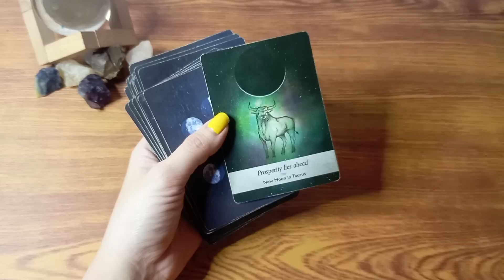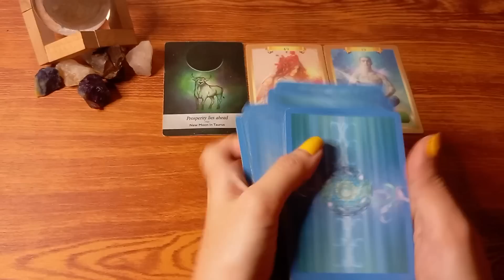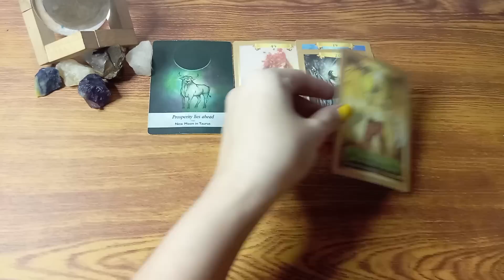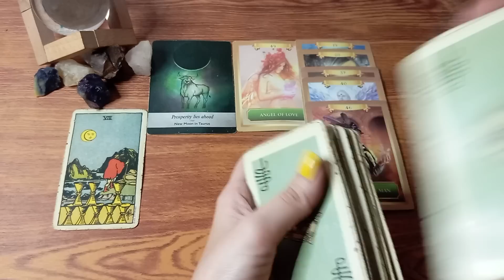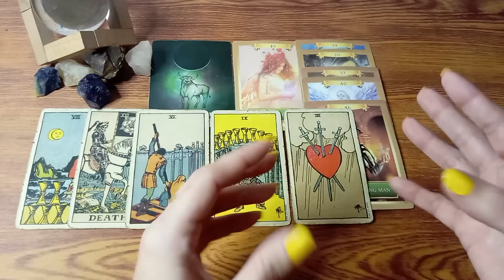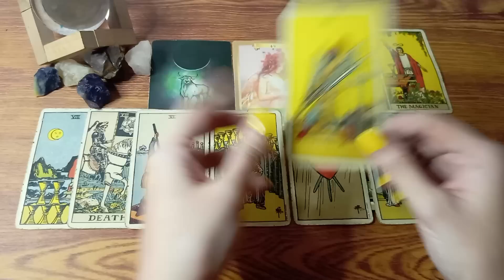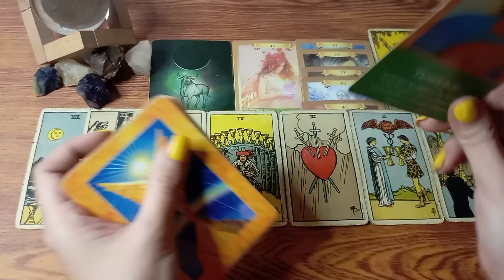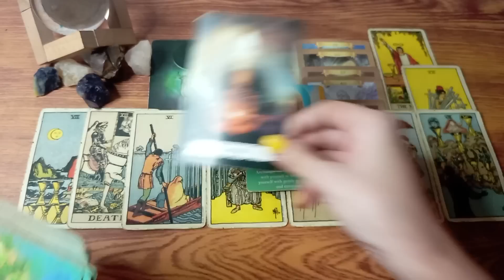♋CANCER ONLY YOU CAN IMAGINE HOW LUCKY & BLESSED YOU ARE! ✨❤️